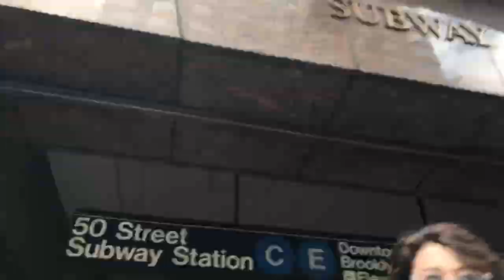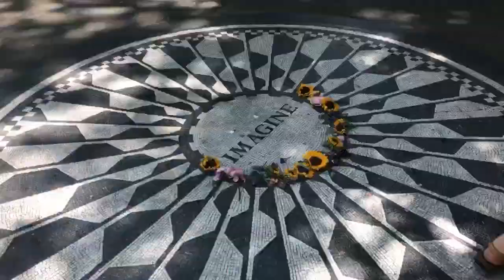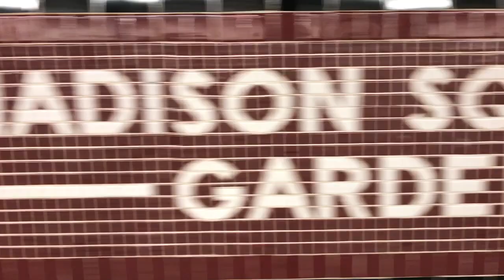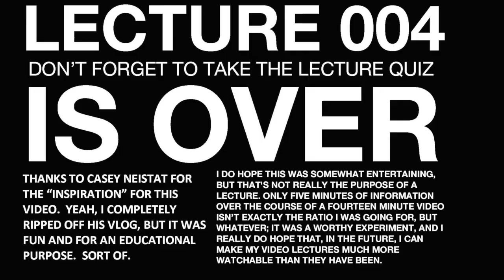Su17 Wk4 Lec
Sacramento City College - Summer 2017
Prof. Roberts' ENGWR 303 class.
Week 4 Lecture